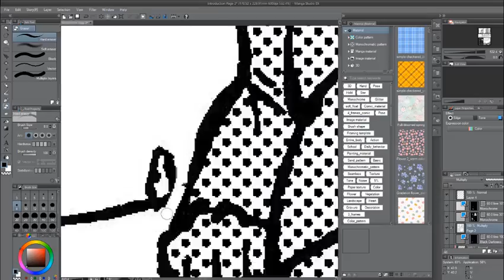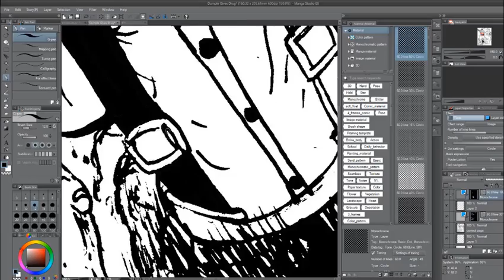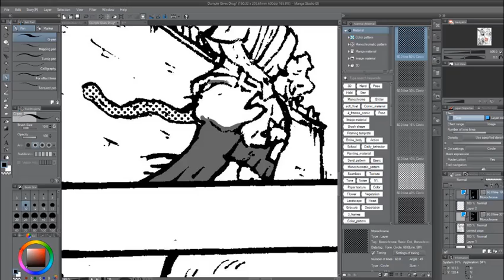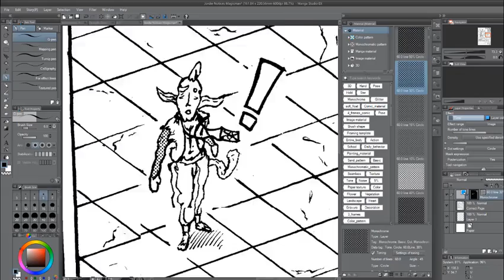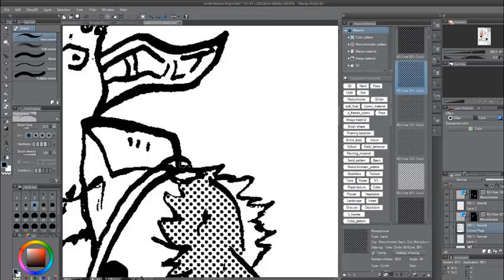Binaural Beats For Artists (WARNING- Life Changing)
OGONOtalks: Binaural Beats For Artists(WARNING- Life Changing)